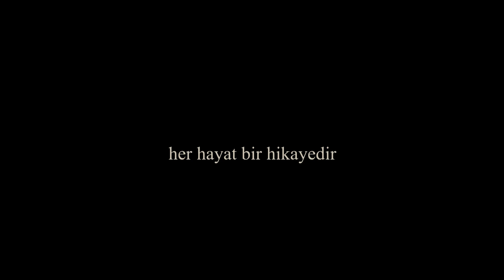Yakında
Fragman - Kadir Savun belgeseli